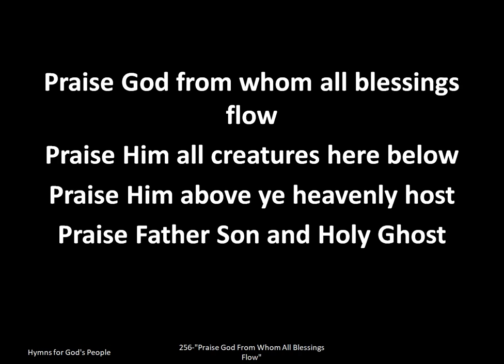"Praise God From Whom All Blessings Flow" Projection Ready Hymns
#256-"Praise God From Whom All Blessings Flow" for Small Churches, Small Groups, Fellowships.

Lyrics: "Praise God From Whom All Blessings Flow"